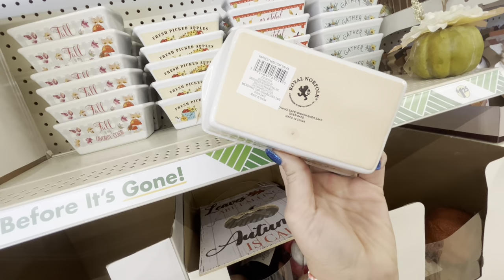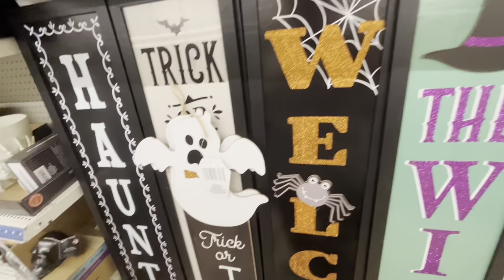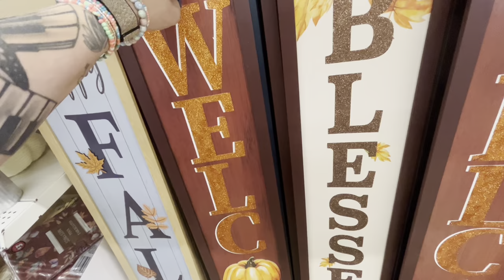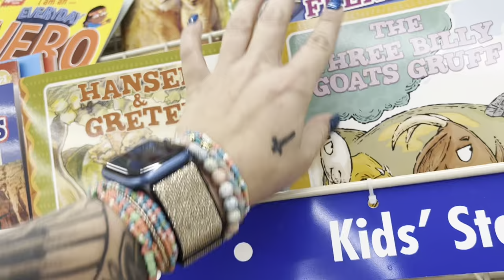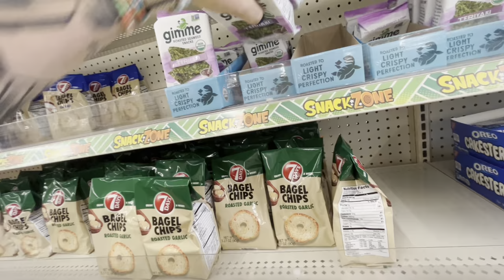Vlog 💵 Come With Me~ Inside the Dollar Tree 🦋